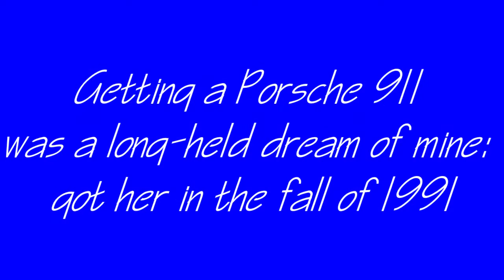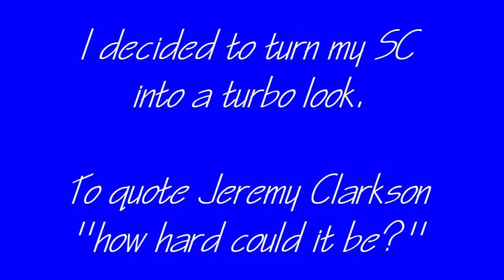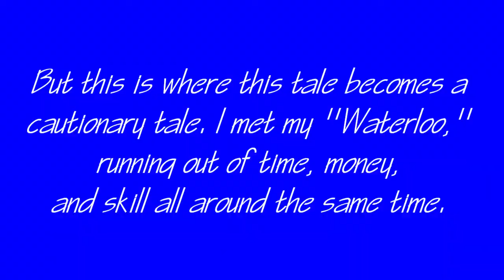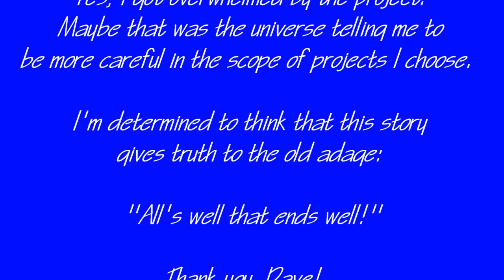Rick's 911SC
Hi again, I'm having enough fun pulling together scanned pictures from my automotive ownership and restoration project I thought I'd put together one on my 1982 Porsche 911 SC. This car is the one where I bit off more than I could chew and the car was saved by a talented fellow.